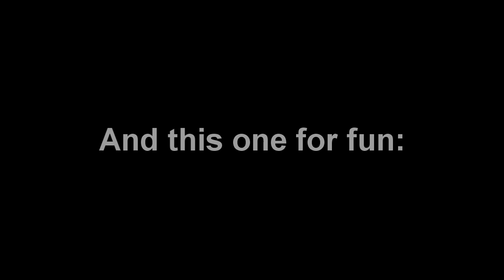- [MW2] Semtex Stuck Montage [Subass36] -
the third installment of my montages, Don't forget to check out my No Scope an Throwing Knife Montage!